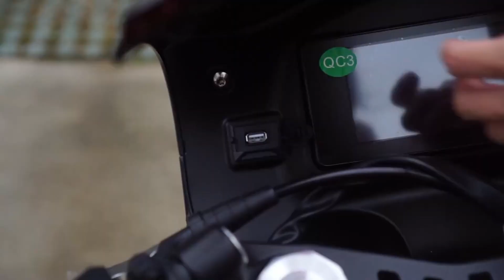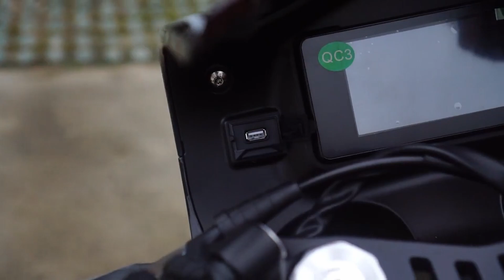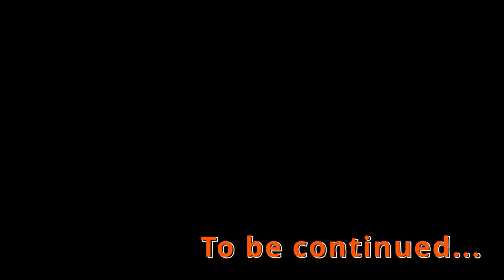Details KOVE 321F - CAFE